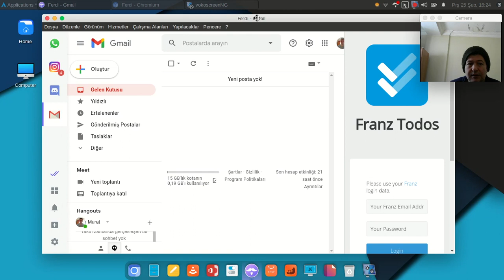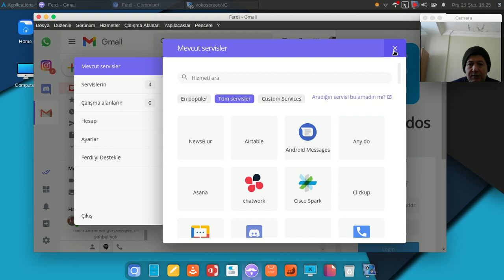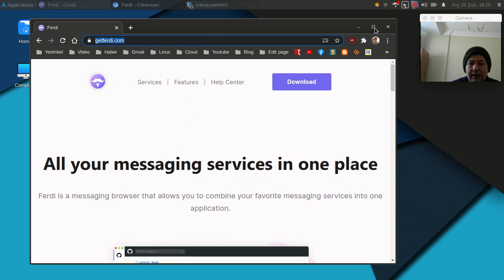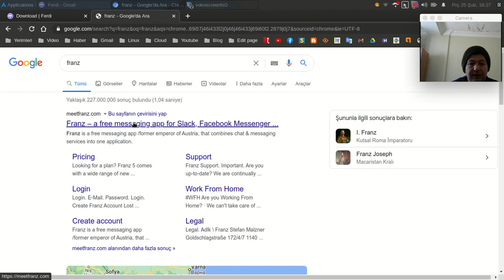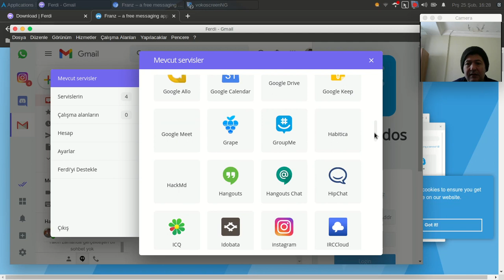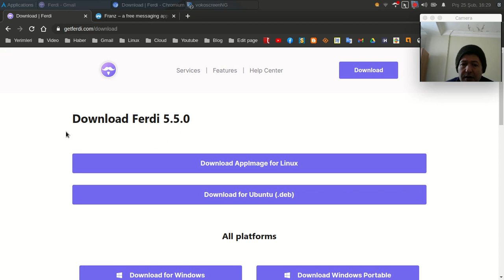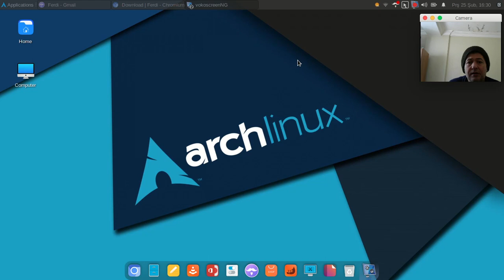Tüm sosyal ağlara tek bir yerden bağlanmak için mükemmel bir uygulama Sizlerle! Ferdi / Franz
Tüm mesajlaşma hizmetleriniz tek bir yerde
Ferdi, favori mesajlaşma servislerinizi tek bir uygulamada birleştirmenizi sağlayan bir mesajlaşma tarayıcısıdır.

All your messaging services in one place
Ferdi is a messaging browser that allows you to combine your favorite messaging services into one application.

Facebook.com/muratist55
Saygılarımla

Regards